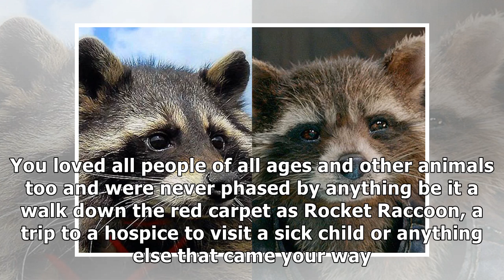Oreo the Raccoon, model for ‘Guardians of the Galaxy’ character Rocket dies at age 10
Los Angeles: His on-screen avatar may have survived Thanos’ finger snap, but in real life, Oreo the ...